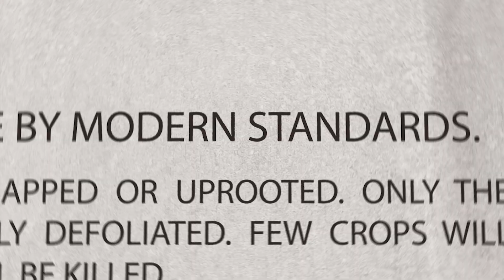Hurricane Katrina: A Storm Like No Other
Two decades ago, Hurricane Katrina became one of the most devastating and defining storms in modern history. Now, 20 years on, we’re bringing together weather experts and meteorologists who were on the ground during the disaster to share untold stories, lessons learned, and how Katrina reshaped the way we understand extreme weather.

Why Hurricane Katrina’s storm surge was uniquely destructive

A look back at the cultural impact of Hurricane Katrina

00:00 Intro
00:47 Forecasting Katrina
01:55 Storm Chasers Prepare for Landfall
02:56 National Weather Service Warnings
04:10 Katrina Makes Landfall
06:02 New Orleans' Worst Nightmare Comes True
07:38 The Extent of the Damage Revealed
08:17 The Call for Help
09:38 Life Post-Katrina
11:30 Lessons Learned 20 Years Later